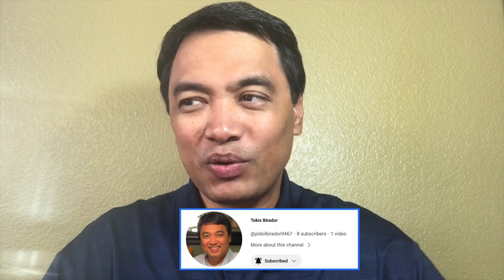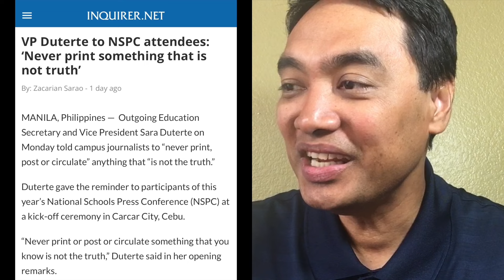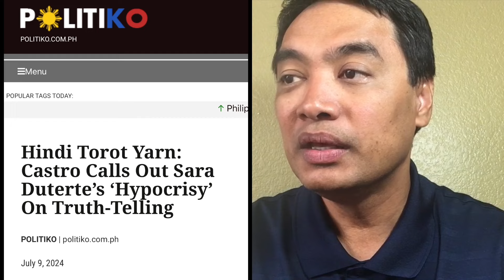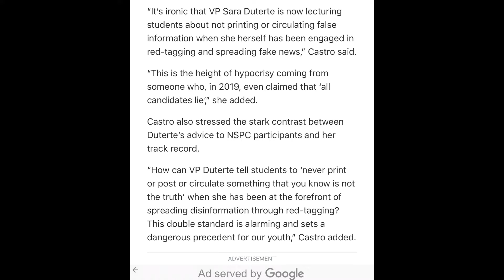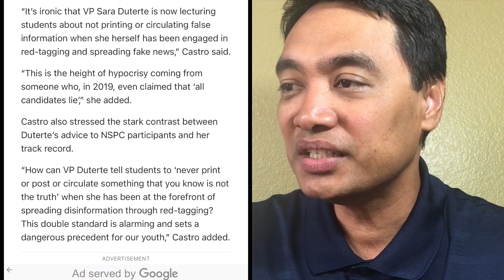Sara Duterte sinabihang hipokrita at sinungaling ? Bamban Mayor Alice Guo sobrang traumatized ?